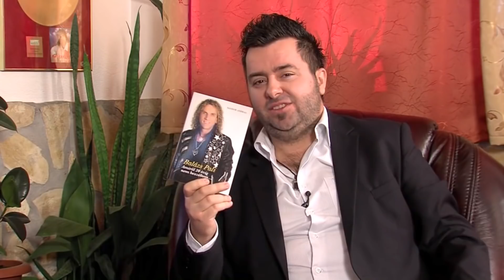Balázs Pali - 20 év Romantika szavakban... 2016.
Koncert rendelés:30/9530-005